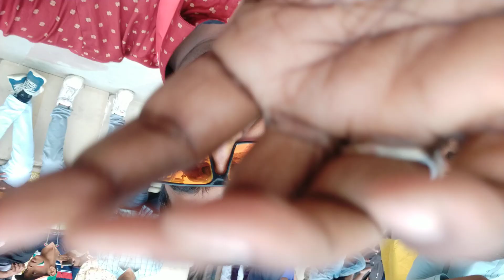Bagha border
wagah Border